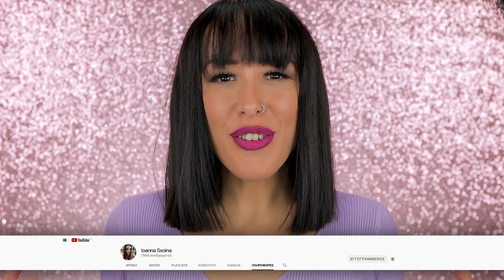TOP 5 ΚΑΤΩ ΑΠΟ 5 ΕΥΡΩ!! ΜΟΝΟ ΜΑΚΙΓΙΑΖ!! | IOANNA SXOINA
🎥Camera: Canon D700 + EF-S 18-55mm IS STM Lens
📷Vlog Camera: Sony A500 + 16-50mm Lens

⚒️Προγράμματα επεξεργασίας ήχου και εικόνας: Adobe Premiere Pro CC, Adobe After Effects CC, Adobe Photoshop CC & Adobe Audition CC

Οποιοδήποτε υβριστικό, προσβλητικό και κακεντρεχές σχόλιο θα διαγράφεται αμέσως.

WELCOME GIRL!

Κάθε εβδομάδα δοκιμάζουμε νέα προϊόντα μακιγιάζ!
Κάνουμε πολλά διαφορετικά Make Up Looks...Γενικά προετοιμάσου γιατί σε περιμένουν πολλές εκπλήξεις!

Σύντομο βιογραφικό:

Γεννήθηκα και μεγάλωσα στην Αθήνα αλλά η ιδιαίτερη πατρίδα  και παράλληλα τόπος καταγωγής μου είναι η Θεσσαλονίκη!
Ολοκλήρωσα τις σπουδές μου στο τμήμα Πολιτικών Επιστημών και Ιστορίας στο Πάντειο Πανεπιστήμιο και συνέχισα σε μεταπτυχιακές σπουδές στην δημοσιογραφία.Επιπλέον ολοκλήρωσα με επιτυχία τη σχολή επαγγελματικού μακιγιάζ. Λατρεύω τον χορό και τη μουσική!Ακόμη και τώρα μαζευόμαστε στο studio και προβάρουμε ασταμάτητα κομμάτια!MUSIC IS MY LOVE- MAKE UP IS MY ADDICTION!

¸.•♥•.¸¸.•♥• Σας γλυκοφιλώ Ιωάννα •♥•.¸¸.•♥•.¸